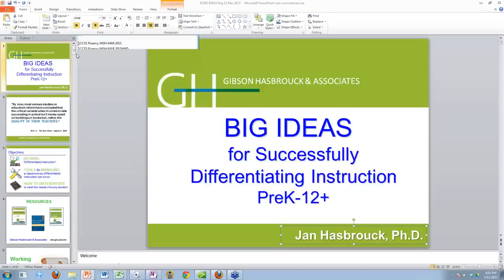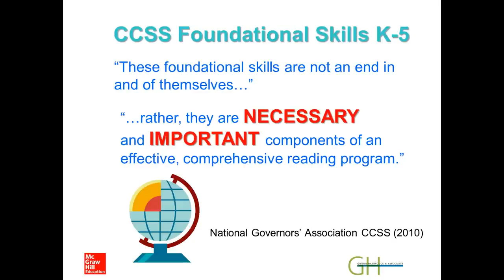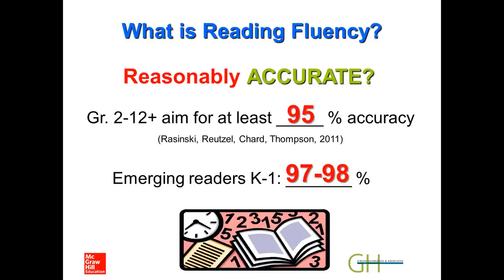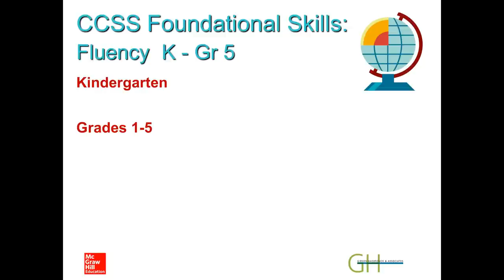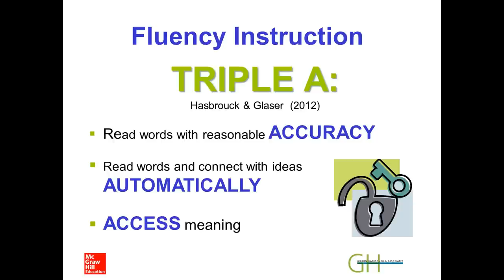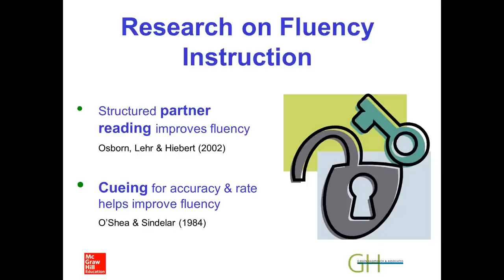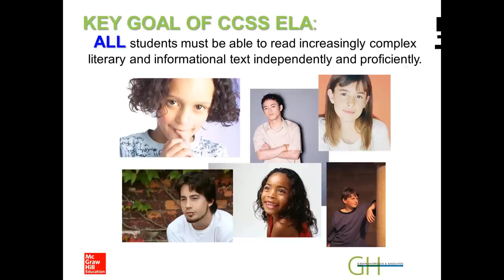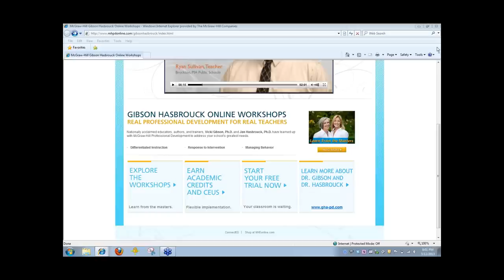CCSS Foundational Skills: Fluency | Dr. Jan Hasbrouck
Learn about the importance of K-5 Foundational Skills and the impact of Fluency on Common Core skills, such as Accessing Complex Text, with Dr. Jan Hasbrouck.